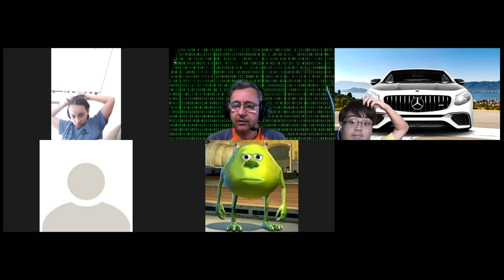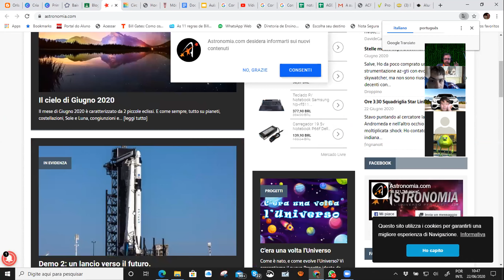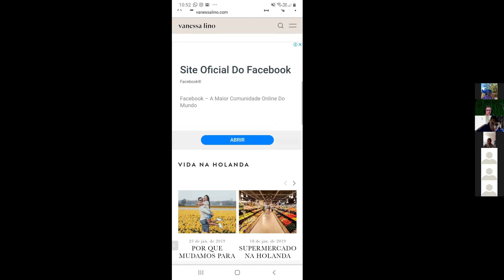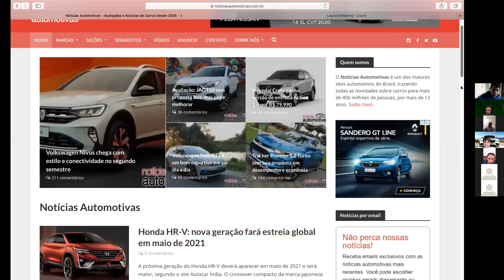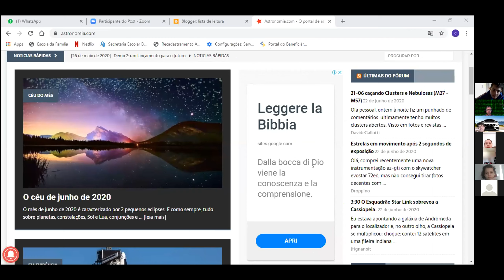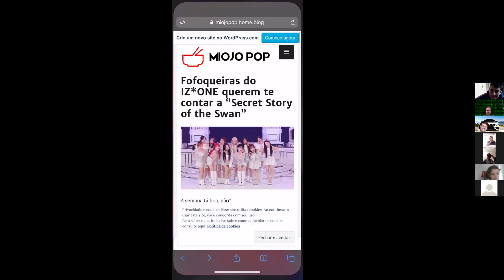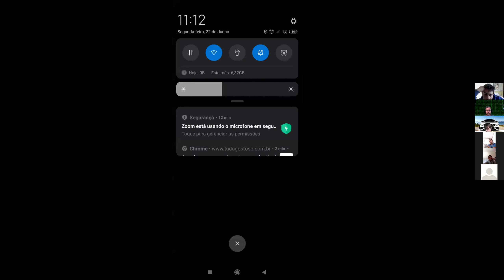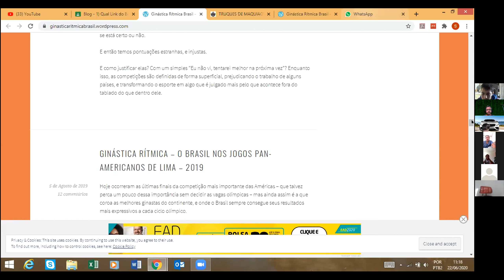7º Ano A - Tecnologia - Zoom - 22/06/2020 - Apresentação pelos alunos dos Blogs escolhidos.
Prof. Orlando Antonucci Rodrigues
Disciplina: Tecnologia
Sétimo Ano A
22/06/2020
Apresentação pelos alunos do Blog escolhido.